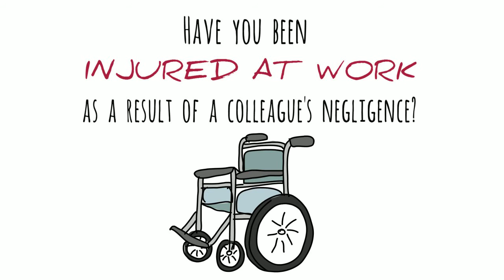Accidents at Work – Colleague Negligence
Employers are, in most circumstances, legally responsible for the actions of their employees.

Anyone injured due to a colleague's actions or negligence, may be able to make a claim against an employer for compensation.

Have you been injured at work as a result of a colleague's negligence?

Alternatively, contact our team of solicitors today.